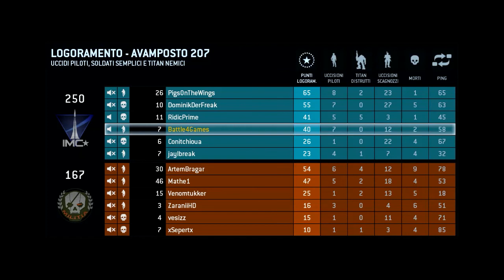TitanFall - Finalmente è uscito questo gioco... Titanico!!!